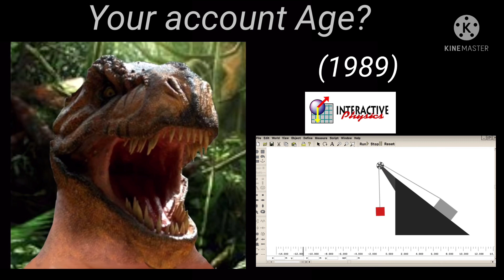Mr incredible Becoming old (roblox Your account age)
The mr incredible becoming old
A Roblox Account of age

(1989) - And 33 Years old Lowest Popular